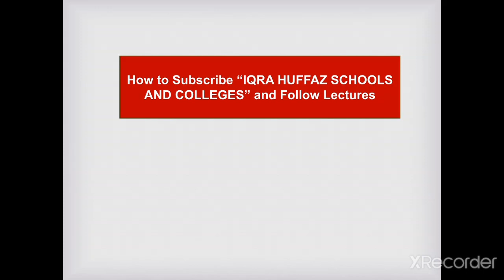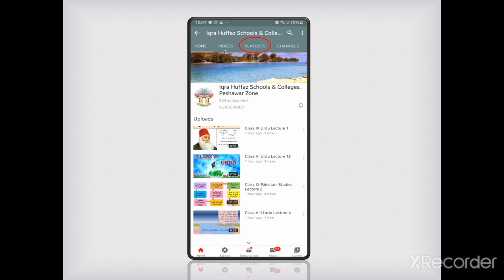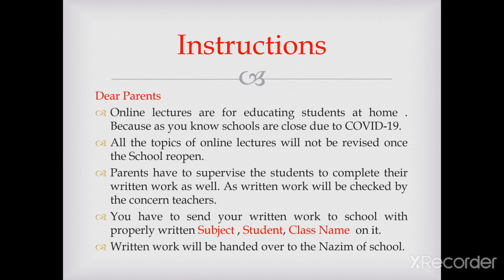How to follow lectures